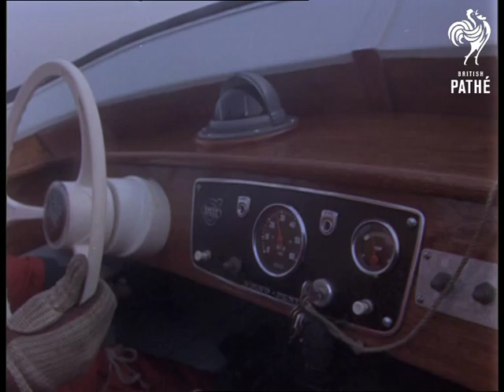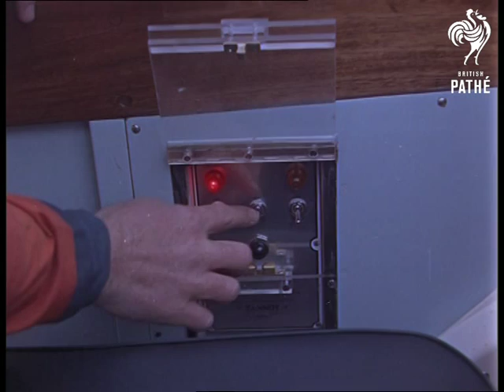Speedboat Lifeboat - Colour (1966)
This material is shot in colour.

Littlehampton, West Sussex.

RNLI (Royal National Lifeboat Institution) speedboat moving across water. Various shots of the lifeboat being shown by designer in Littlehampton harbour. Then the crew go aboard and it moves off.

 FILM ID:3162.02